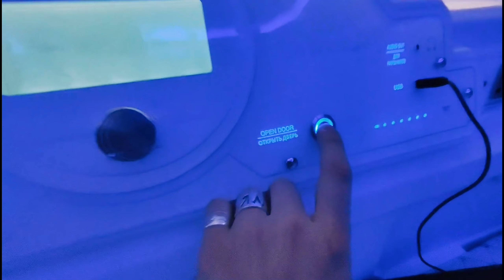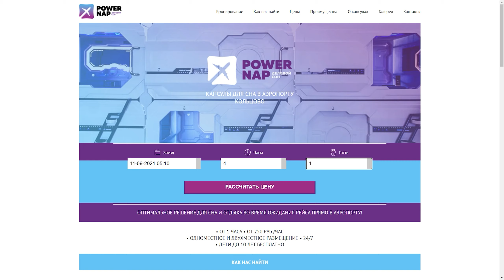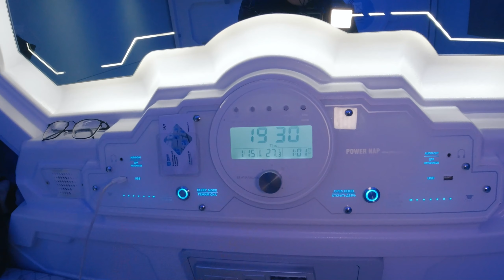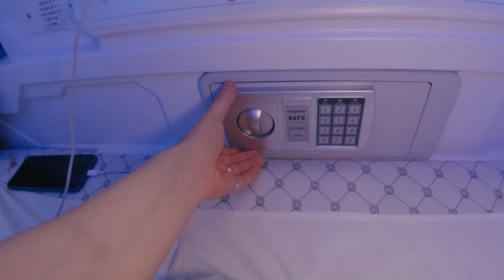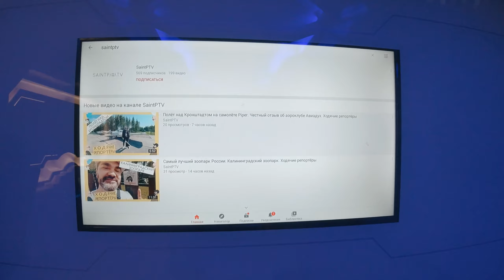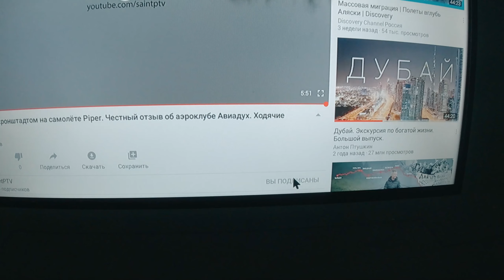Капсульный отель в аэропорту - удобство или блажь? Ходячие репортёры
Был пролётом в Екатеринбурге и мой рейс прилетал в 5 утра. Не очень удобное время, согласитесь. Поэтому я заранее забронировал 'номер' в капсульном отеле прямо в зале ожидания на втором этаже аэропорта "Кольцово".
О впечатлениях и об устройстве капсулы - смотрите в ролике )